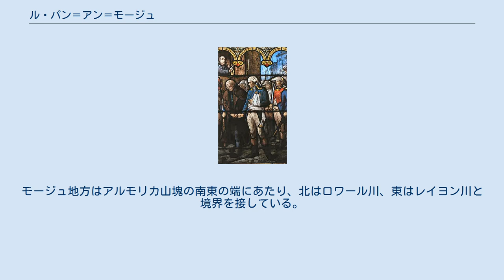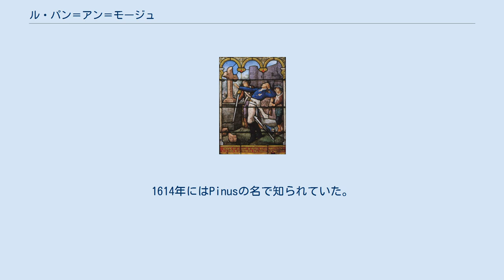ル・パン＝アン＝モージュ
ル・パン＝アン＝モージュ （Le Pin-en-Mauges）は、フランス、ペイ・ド・ラ・ロワール地域圏、メーヌ＝エ＝ロワール県のかつて存在したコミューン。
現在はボープレオ＝アン＝モージュの一部である。
 フランス西部にある、モージュ地方の農村型コミューンである。
シャロンヌ・シュル・ロワールとボープレオの間を通る県道762号線の途中にある。
モージュ地方はアルモリカ山塊の南東の端にあたり、北はロワール川、東はレイヨン川と境界を接している。
 フランス革命後のヴァンデ戦争の中心であった、ル・パン＝アン＝モージュでは、1759年1月5日、のちにカトリック王党軍の将軍となるジャック・カトリノーが生まれている。
1793年3月12日、共和国政府と対決するためカトリノーは村の健康な男性たち全員を集め指揮を執った。
27人の若者たちが彼に従い、手にできる道具ですばやく武装し、彼らはジャレの村に向かって進んでいった。
 pinとはラテン語のpinusに由来する。
1614年にはPinusの名で知られていた。
 1146年にはEcclesia Sancte Marie de Pinu、1326年にはPignus、1466年にはPin-en-Mauge、1651年にはEcclesia sancti Padvini du Pin in Maugia、1793年にはLe Pin、1801年以降Le Pin-en-Maugesとなった。